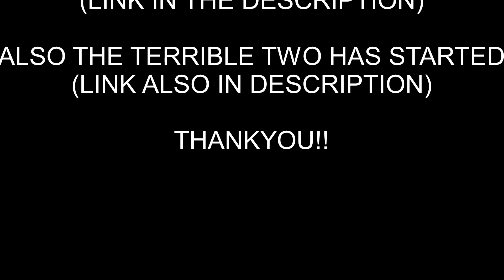Who's Your Daddy (DAD OF THE YEAR)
hope you like this game i think it turned out pretty well expect more of this game i cant get enough of it :D